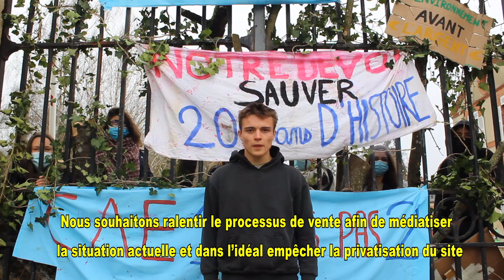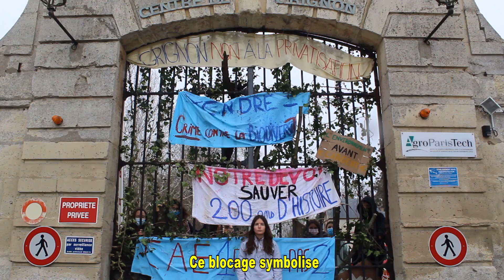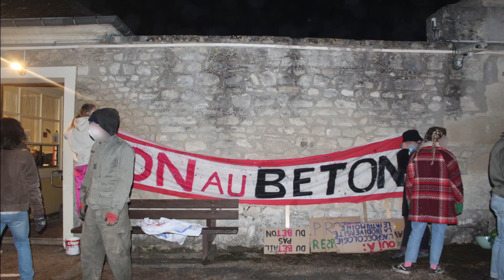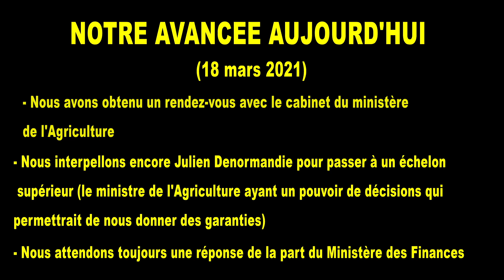ÉTUDIANTS INGÉNIEURS POUR LA PROTECTION D'UN PATRIMOINE AGROÉCOLOGIQUE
Sauvons le site unique de GRIGNON des groupes immobiliers!💪💪

PARTAGEZ SVP🙏❤❤

Explications du blocage de Grignon par les élèves d'AgroParisTech : voici un résumé de la situation, nos revendications et notre avancée à l'heure actuelle.
N'hésitez pas à partager cette vidéo  autour de vous pour aider à la sensibilisation du plus grand nombre sur le sujet !

Update: un rendez-vous avec le cabinet du ministre a été obtenu mais la lutte continue on le veut avec Julien Denormandie en question!✊